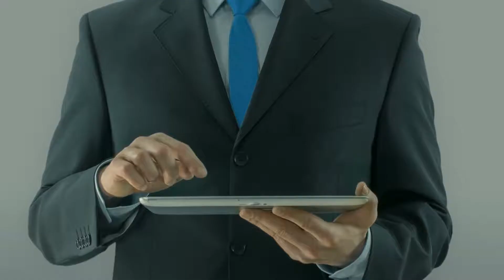x950 Series, High-Capacity Modular Switches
Ideal for high-performing modern enterprise network cores, where stacking creates a resilient local or distributed solution. These powerful switches have 100 Gigabit connectivity built-in, and are expandable, delivering the capacity to enable today’s Smart City and IoT networks.